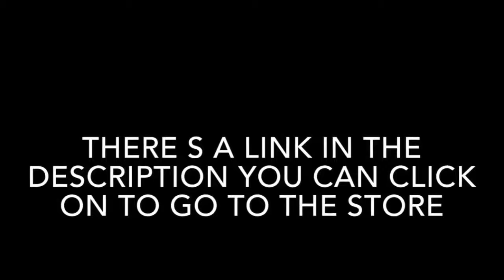Welcome to my channel!!!:) (NEW MERCHANDISE) + sad info in description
Hey, guys sadly my computer is not working right and I don’t have the money for repairs or a new computer. It would really help if you guys donated to my patreon so I can either get a new computer or fix my old one, I am super sorry but there will be no live streams if I don’t get some donations so I am sorry.